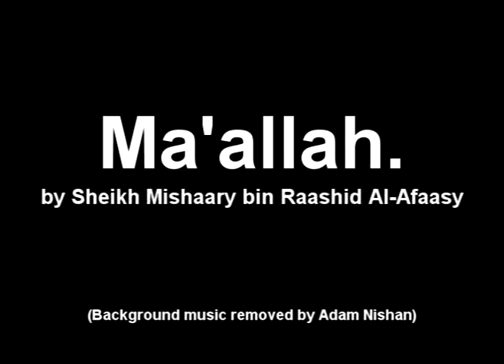Ma'allah.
Islamic nasheed (madhaha) by Sheikh Mishaary bin Raashid Al-Afaasy. (without music).